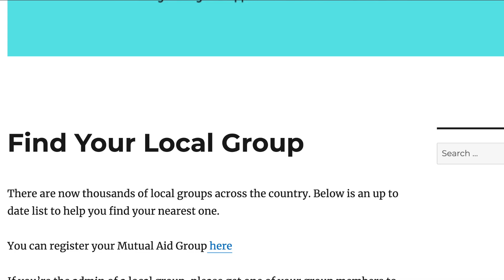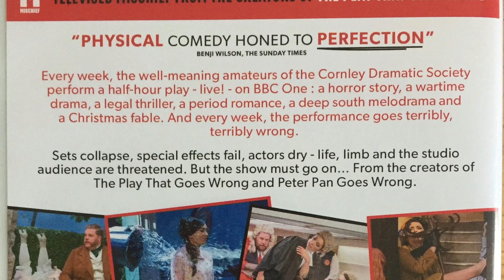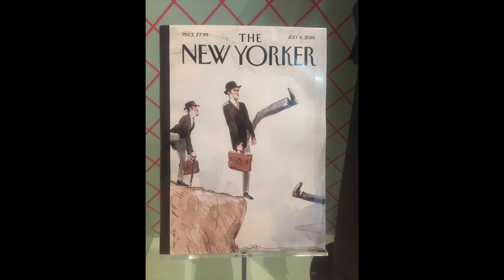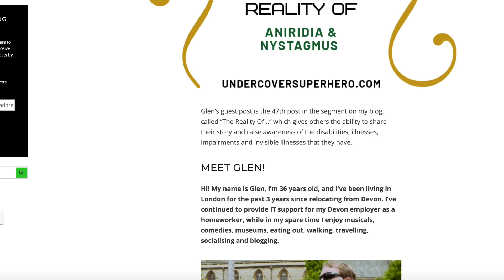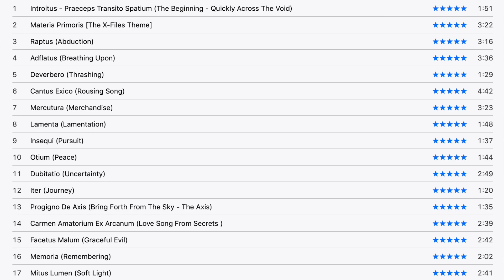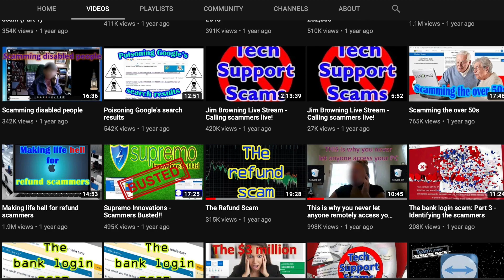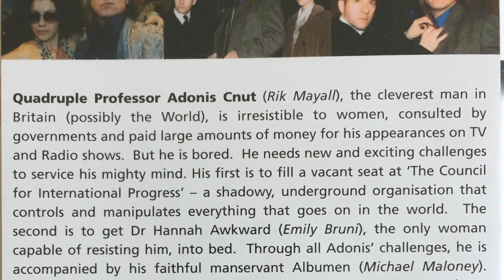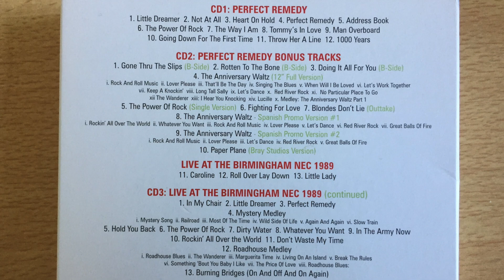February & March 2020 Favourites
Welcome to my combined recap for February & March 2020, naturally delayed by the Coivd situation, with updates on theatre visits, museum explorations, disability topics, and my favourite entertainment. I haven't been sponsored or gifted to mention any of the products, services, businesses or locations featured here. All opinions are my own.

0:00 Introduction

2:25 Magic Goes Wrong:

4:12 The Goes Wrong Show:

5:09 Science Museum:

5:55 Victoria & Albert Museum:

6:40 Natural History Museum:

8:49 Disability

10:45 Doctor Who:

11:26 The X-Files:
Series 1-11 Blu-ray Box Set
Movie 1 Blu-ray
Movie 2 Blu-ray

13:43 Other Dramas:
Outlander Season 5

14:52 Documentaries:

16:10 Comedy
Would I Lie To You?
Believe Nothing DVD
Drop Dead Fred Blu-Ray

18:17 Other Fantasy & Horror Movies:

20:24 Music:
Queen - Rock In Rio
Status Quo - Thirsty Work
Status Quo - Perfect Remedy
Status Quo - Rock 'Til You Drop

21:11 Conclusion